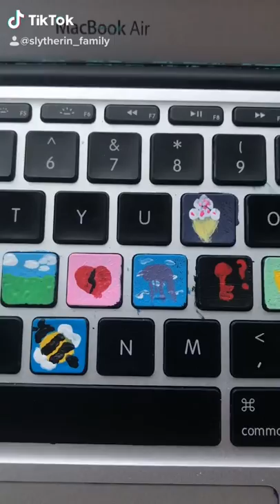Keyboard painting part 13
M for Mark